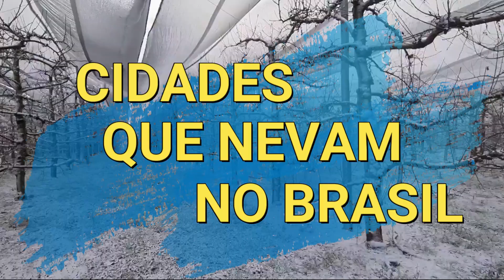Cidades com Neve No Brasil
Desde a turística Gramado No Rio Grande do Sul até cidade mais fria do Brasil, Urubuci em Santa Catarina, conheça agora as cidades que nevam no Brasil.

Quer ajudar o canal financeiramente a fazer mais viagens e ter equipamentos melhores?